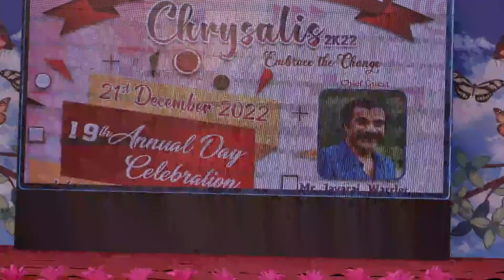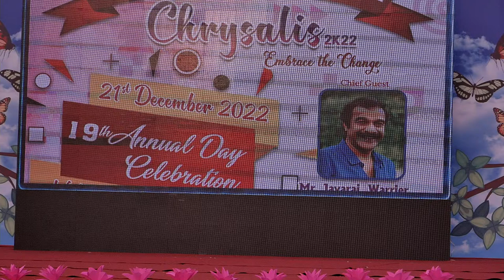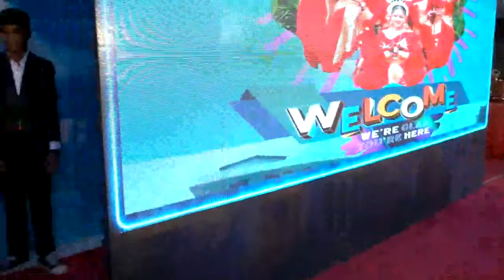St.Dominic Convent English Medium School Vellani-Annual Day 2022